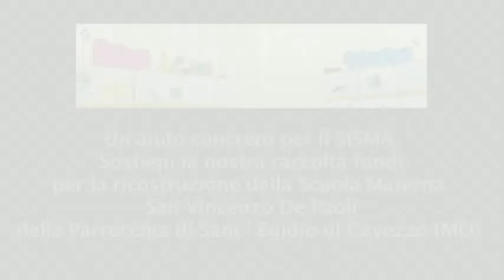Cavezzo Modena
spot per la sensibilizzazione raccolta fondi in aiuto della Scuola Materna Paritaria di San Vincenzo De Paoli Cavezzo (MO) organizzata da Servizio Operativo Sanitario SOS SONA
DB Video Povegliano Veronese